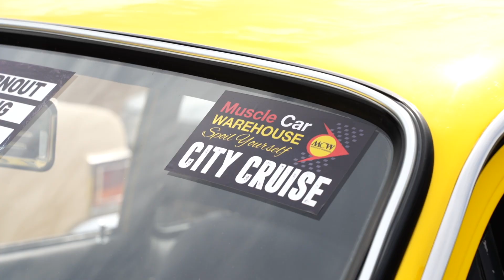Summernats 34 Thursday With JBens - Skid Row Opens, Wildcard Shootout & More!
Join JBens as he takes you around Street Machine Summernats 34 Thursday!